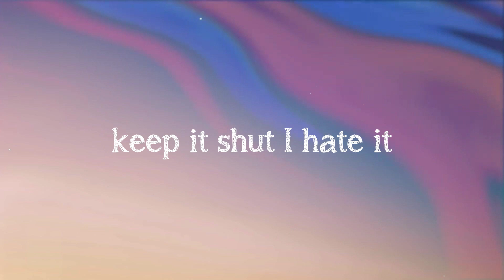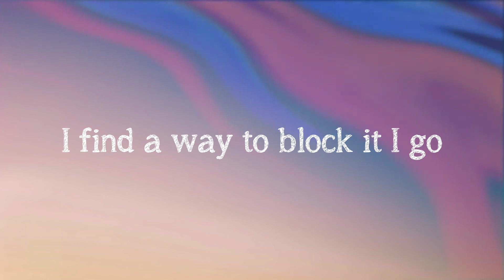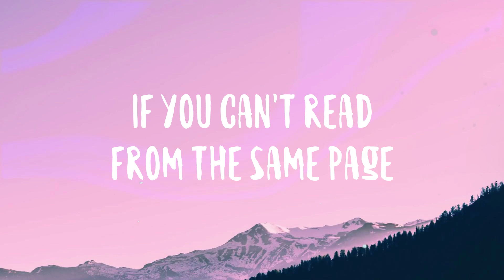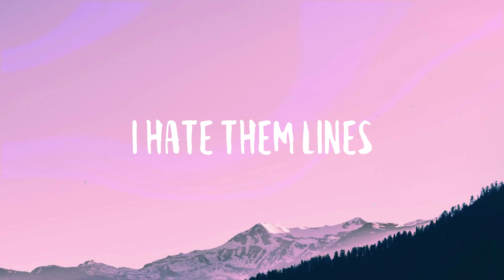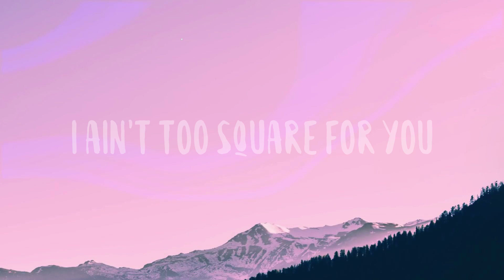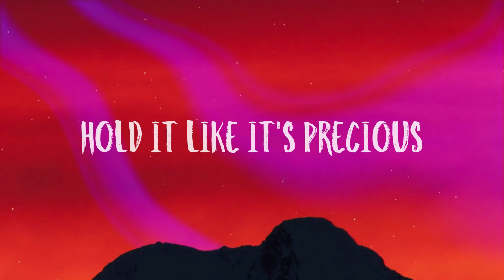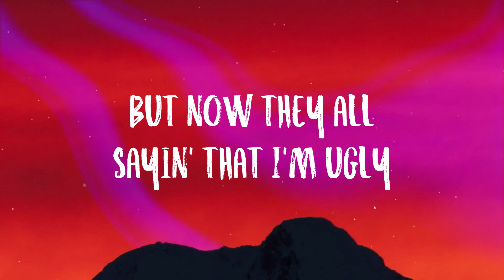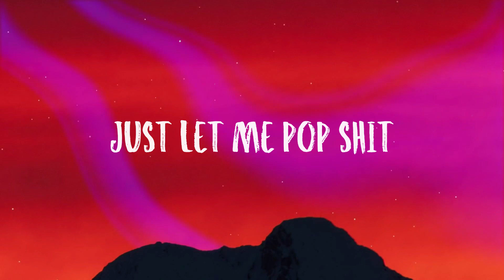La La La - Naughty Boy, Sam Smith Lyric Version 💷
La La La - Naughty Boy, Sam Smith Lyric Version 💷  Bài Hát: La La La
 Trình Bày: Naughty Boy ft. Sam Smith
 Na na
 La la na na
 Hush
 don't speak
 When you spit your venom
 keep it shut I hate it
 When you hiss
 and preach
 About your new messiah
 'cause your theories catch fire
 But when you read your speech
 it's tiring
 When your words mean nothing
 I go la la la
 I'm turning up the volume
 when you speak
 Na na,
 La la
 I won't count the hours
 rather be a coward
 When our worlds
 collide
 I'm gonna drown you out
 it's tiring
 when you speak
 Na na
 La la
 I find a way to block it
 when you speak
 when you speak
 Na na
 La la
 na na la la la
 na na na na na